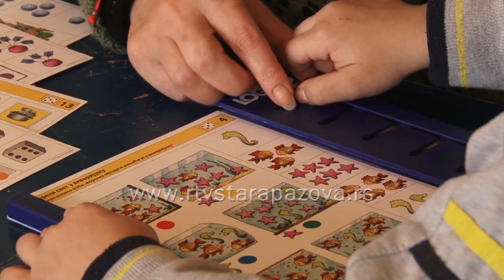Licni pratioci dece sa smetnjama u razvoju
Među prvim predškolskim ustanovama u Sremu koja je pre oko pet godina prepoznala lične pratioce dece sa smetnjama u razvoju kao posebnu podršku je Predškolska ustanova „Radost“ u Novim Banovcima u kojoj je trenutno angažovano 7 ličnih pratilaca dece. Personalni asistenti ili lični pratioci deteta su pojedinci angažovani da deci sa smetnjama u razvoju pomognu u dnevnim aktivnostima koje deca nisu u mogućnosti sama da obave.